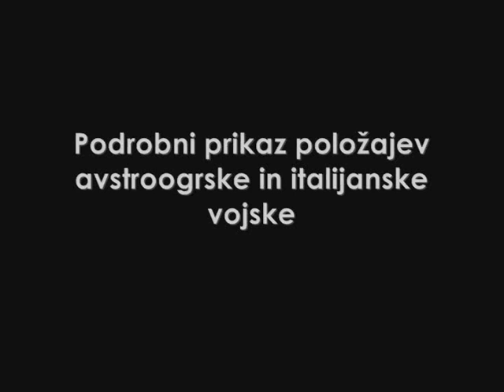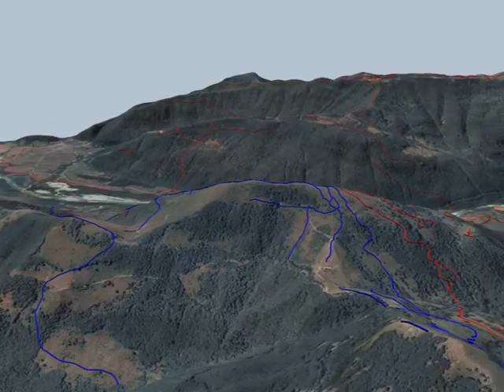Soška fronta 3D - Mrzli vrh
Animirana 3D-upodobitev gorskih bojišč soške fronte - podrobni prikaz dela fronte na območju Mrzlega vrha. Prikazani so vsi na podlagi različnih virov poznani in časovno neopredeljeni položaji prve frontne črte in zaledja.